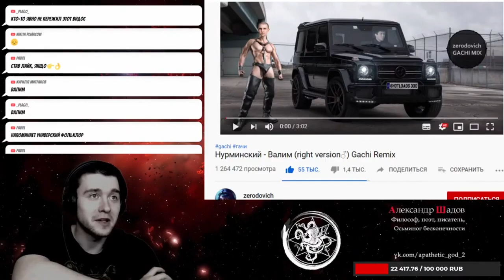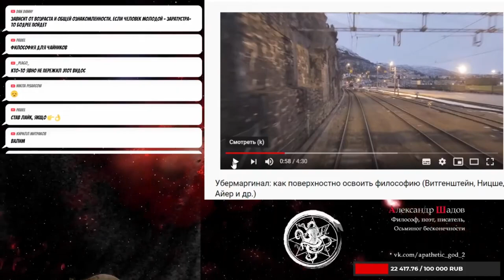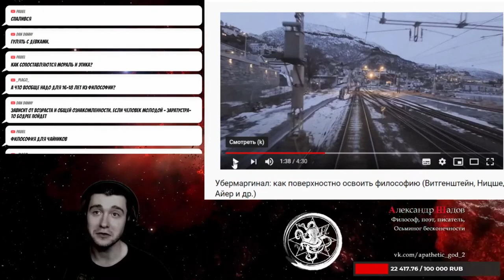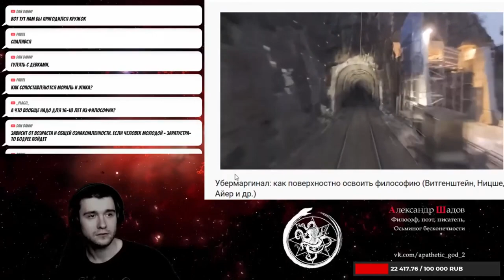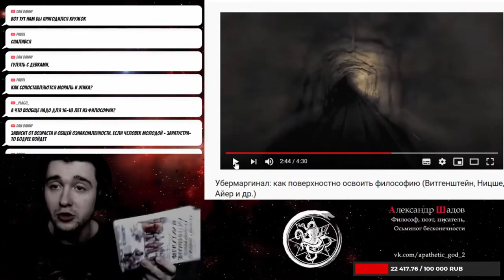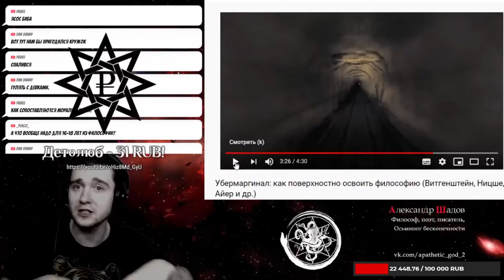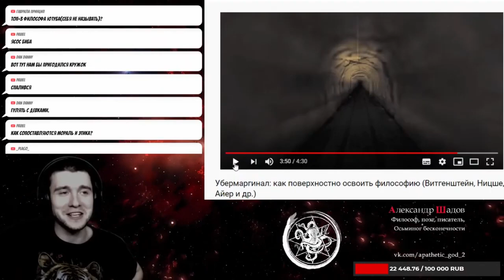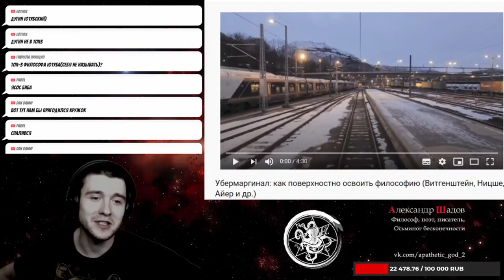Шадов/Маргинал. Какие книги по философии читать?